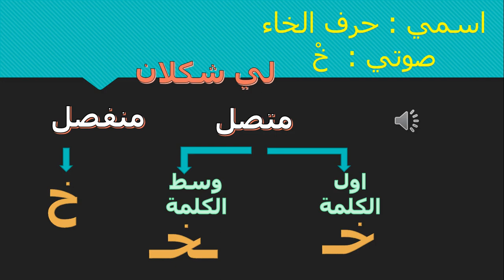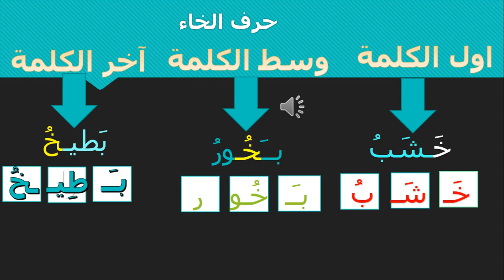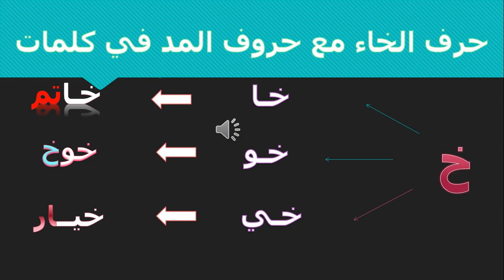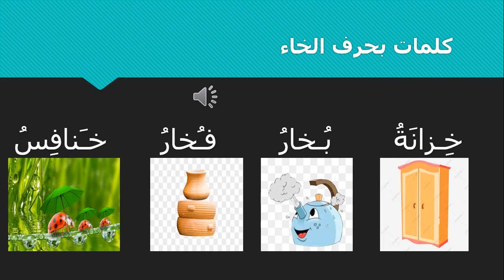االغة العربية - الصف التمهيدي - حرف الخاء وكتابته مع حروف المد - ليوم الأربعاء 08-04-2020